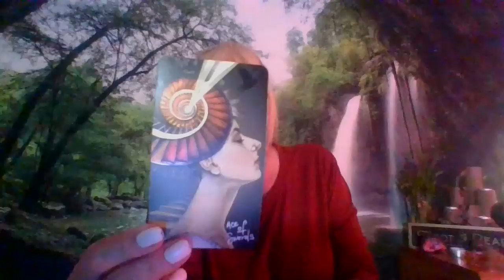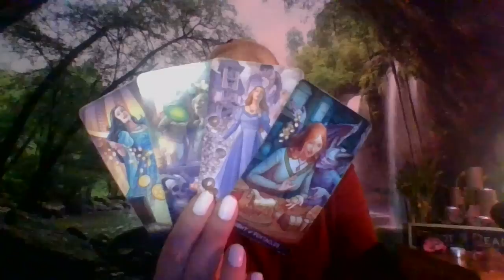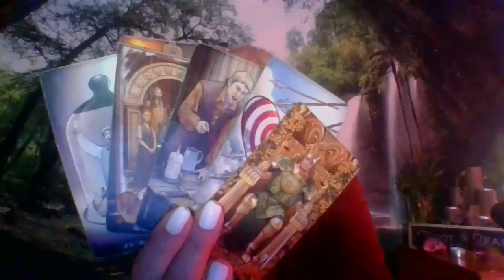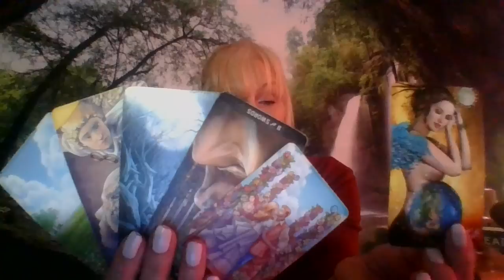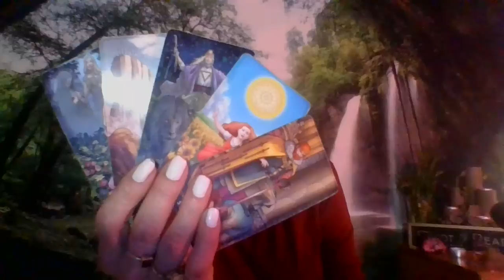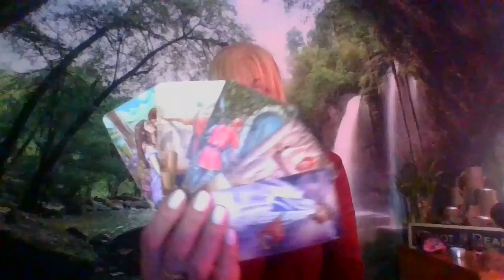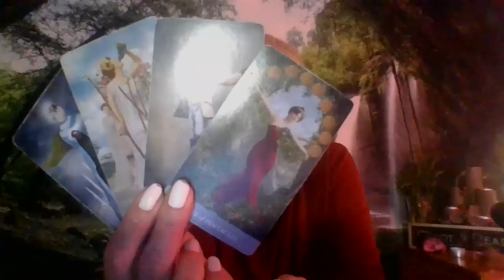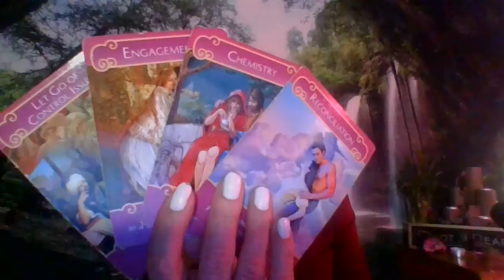SCORPIO THEY FEEL YOU PULLING AWAY! CAN'T THINK 4 THEMSELF! BOUND TO A TOXIC FAMILY SITUATION!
Hope you guys like this video!